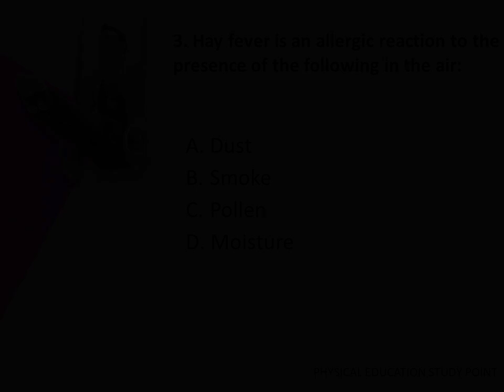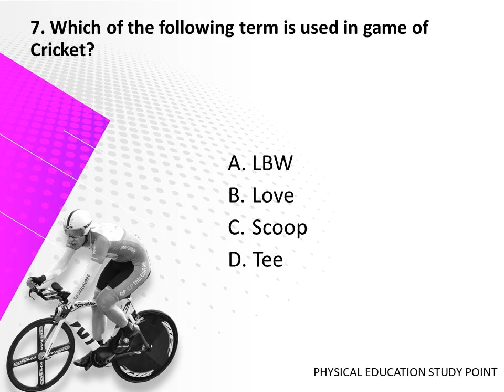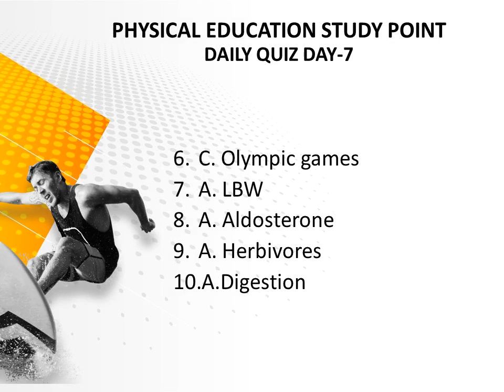PHYSICAL EDUCATION STUDY POINT DAILY QUIZ DAY-7